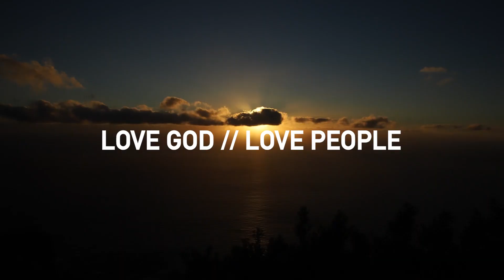A LIVE SERIES | Golden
Our LIVE series "Golden" covered Jesus greatest commandment "Love God & Love People"